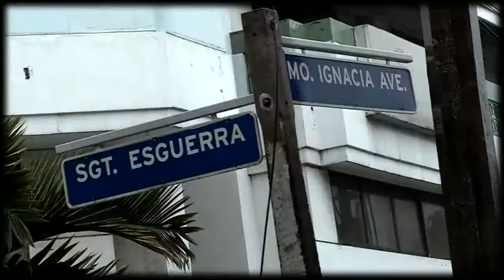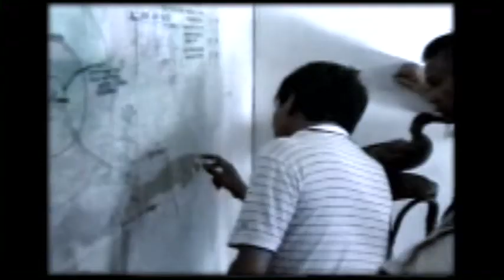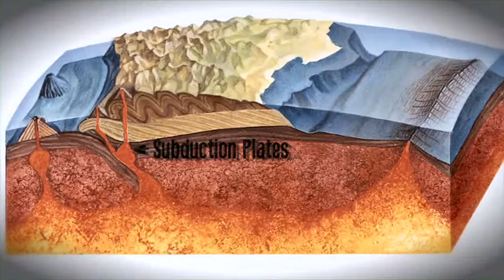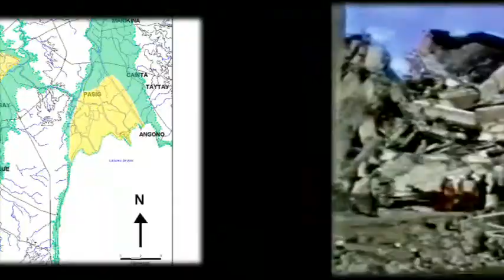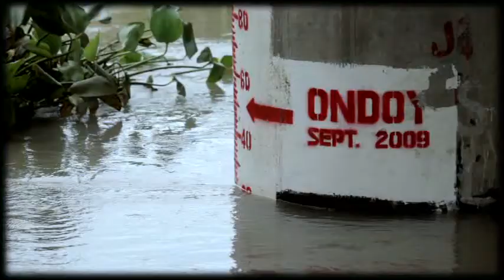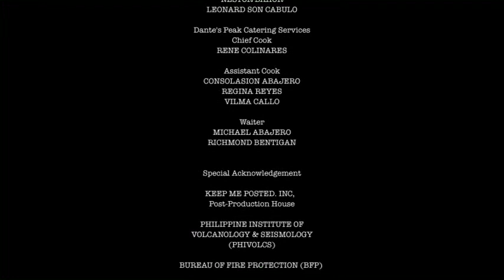Ligtas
Ligtas is an instructional video on what to do during disasters. Directed by Cannes Film Festival Award-Winning Director, Brillante Mendoza and produced by UNISDR Regional Champion for Disaster Risk Reduction and Climate Change Adaptation for Asia and the Pacific, Senator Loren Legarda.